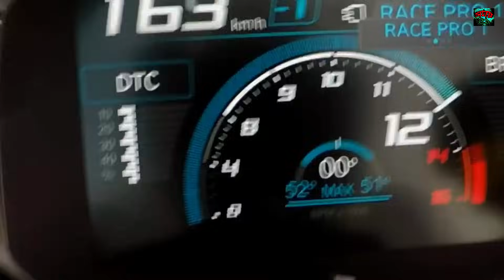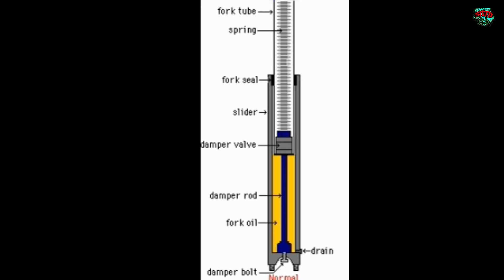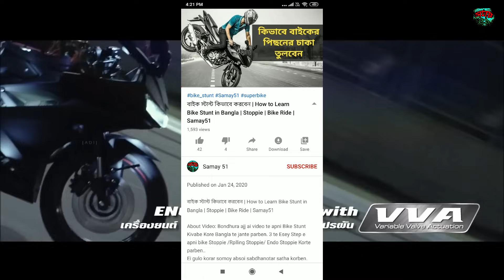বাইকে দুই ধরণের সাসপেনশন থাকার কারণ কী | UPSIDE DOWN SUSPENSION VS TELESCOPIC SUSPENSION (BIKE)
About video: Bondhura aivideo te amara janachi UPSIDE DOWN abong TELESCOPIC FORK/SUSPENSION er kaj ki ba ata kivabe kaj kore.. ai channel e ar aga o apni amon dhoroner video dekhachen, jodi na dekha thaken ta hole niche link daya ache okhan thake dekha nite paren.er amoni aro video dekhte amader channel subscribe kore pasa thaka notification bell ta on kore din karon ami amoni video post korte thaki.. dhonnobad